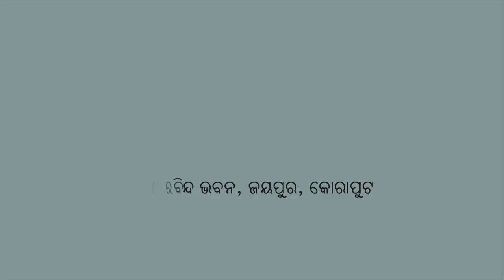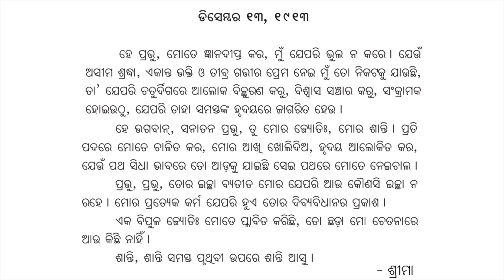ଶ୍ରୀଅରବିନ୍ଦଙ୍କ ପବିତ୍ର ଦେହାଂଶ ପ୍ରତିଷ୍ଠାର ସୁବର୍ଣ୍ଣ ଜୟନ୍ତୀ, ଶ୍ରୀଅରବିନ୍ଦ ଭବନ,ଜୟପୁର |୯.୧୨.୧୯୭୦ -୯.୧୨.୨୦୨୦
ତା ୯ .୧୨.୨୦୨୦ ସନ୍ଧ୍ୟା ୫ ଘଟିକା